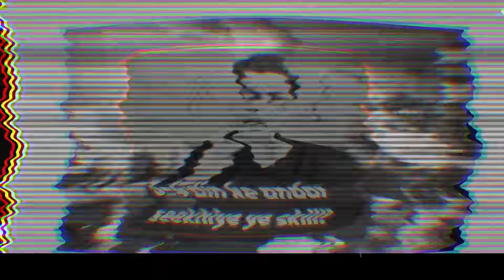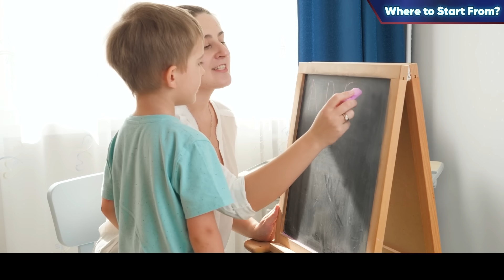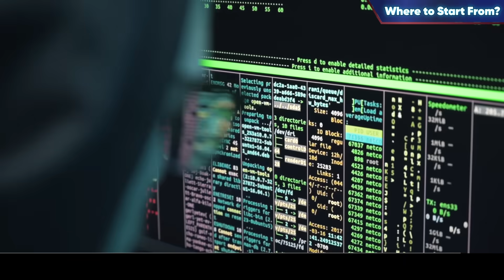2024 me 10X speed me kaise seekhe? | Tanay Pratap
In 2024, learn from this video that your ultimate guide to mastering the art of anything is in spending time.

This video isn't just about speed; it's about maximizing your potential while maintaining quality and balance in your life.
Follow the 4-step process to get started with learning any skill.

Join us on this transformative journey as we unravel the strategies, mindsets, and practices that will empower you to accomplish anything faster in 2024. Elevate your approach, optimize your efforts, and pave the way to unparalleled success in the blink of an eye.